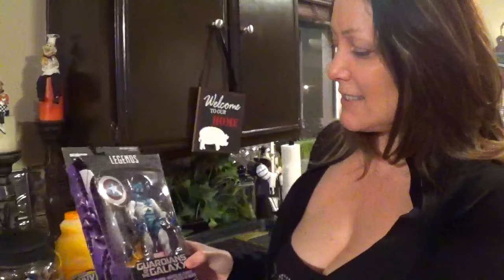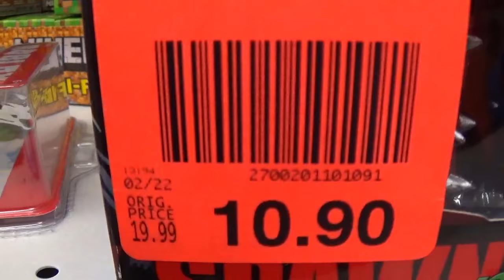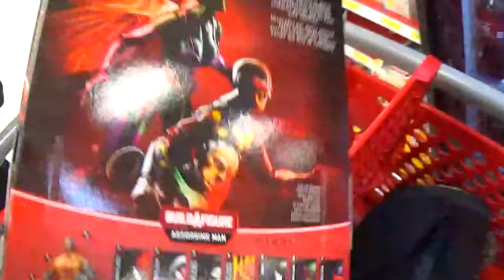TOY HUNTING WITH MOM! MARVEL LEGENDS HUNT!